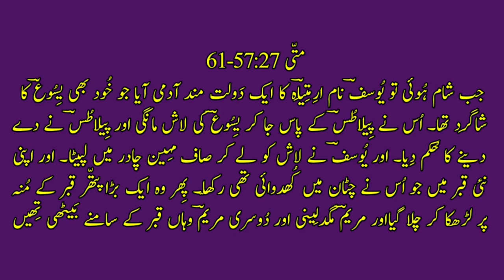Christian boy question to dr zakir naik | dr zakir naik challenge debate | dr zakir naik angry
Christian boy question to dr zakir naik | dr zakir naik challenge debate | dr zakir naik angery
dr zakir naik william DEBATE THE BIBLE & THE OUR'AAN campbell
DR ZAKIR NAIK V/S OR WILLIAM CAMPBELL dr zakir naik old age
dr zakir naik old video
dr zakir naik vs dr william campbell
dr zakir naik vs sri sri ravi shankar
dr zakir naik in pakistan 2024
dr zakir naik debate with william campbell